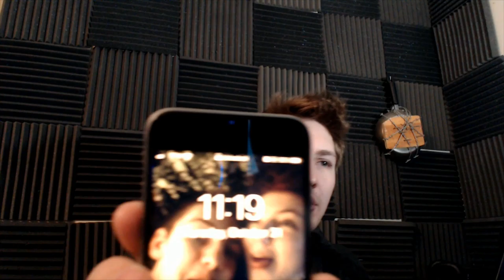Happy Halloween!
More videos (At least 1) coming later this evening!

Also happy youtube birthday to me toot toot